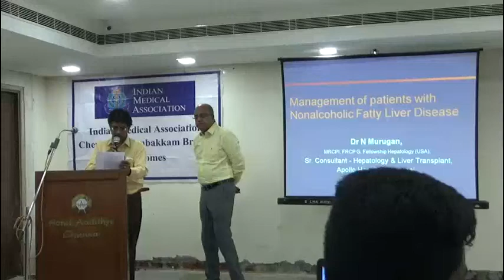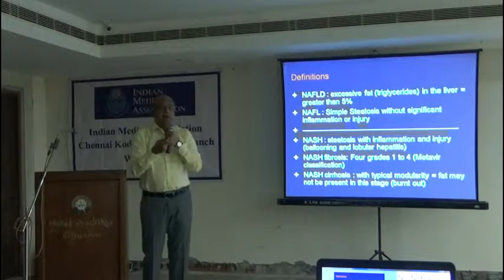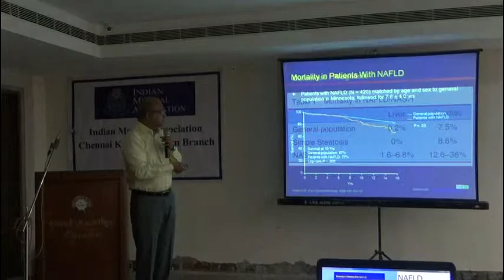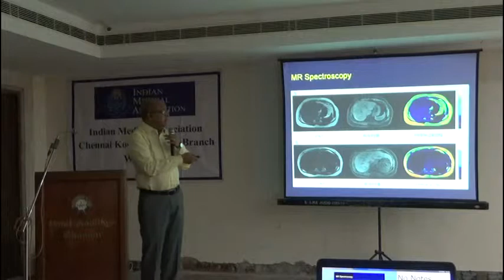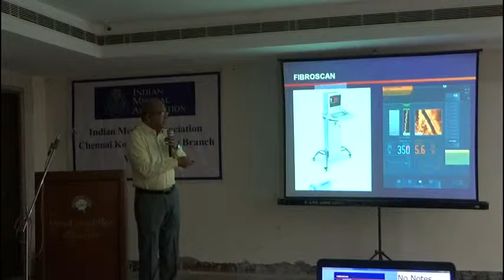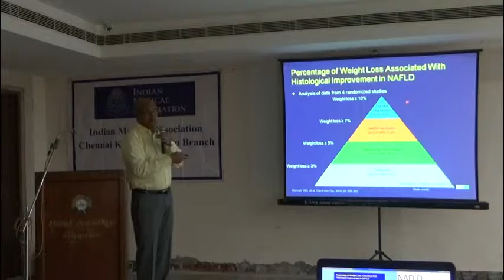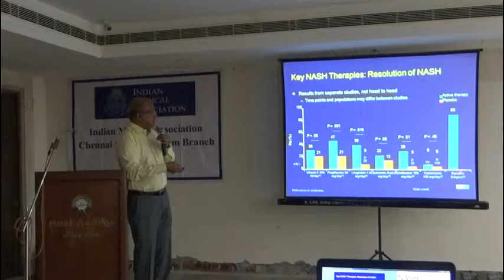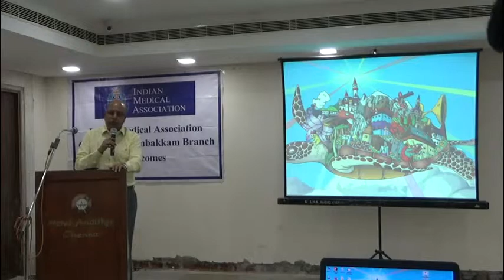Joint Item2 n murugan